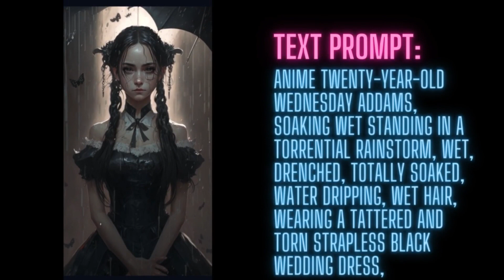Midjourney Monday: Beautiful Ladies of AI (Issue #2)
This week's Midjourney Monday features some awesome Star Wars AI Art, including a stunningly beautiful Princess Leia.